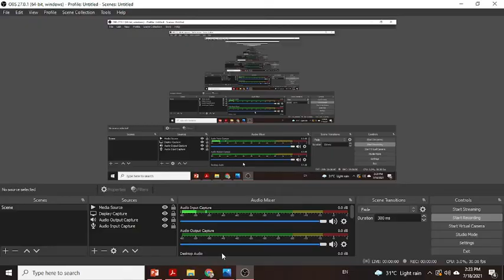Unacademy Special Class Announcement - 18 July 2021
Use code PGLIVE to Jion Free Live Class
18 July 2021 , Class TIME -10:00 am मध्य प्रदेश सामान्य ज्ञान से संबंधित 10000प्रश्नों की सीरीज L-167

  18 July 2021-  , Class TIME - 01 :00 pm मध्य प्रदेश सामान्य ज्ञान से संबंधित 10000 प्रश्नों की सीरीज L-168

  18 July 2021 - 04 :00 pm

 18 July 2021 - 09 :00 pm